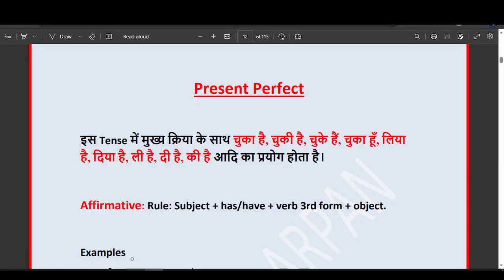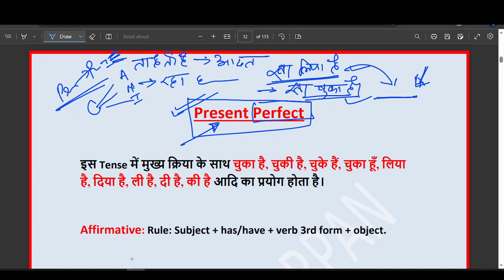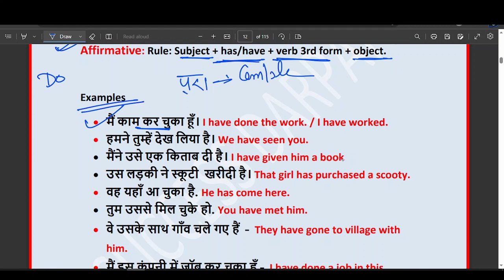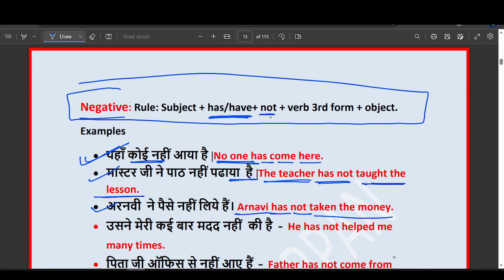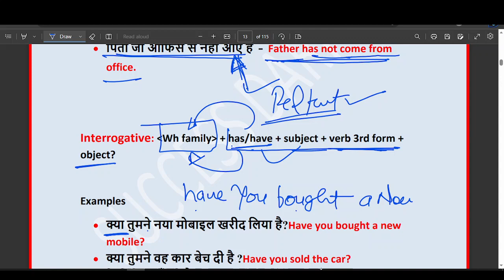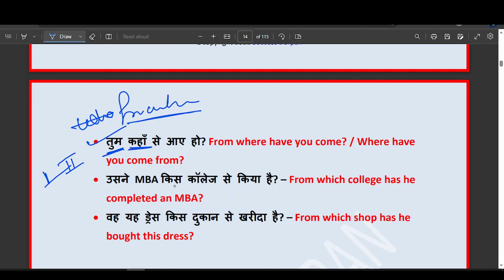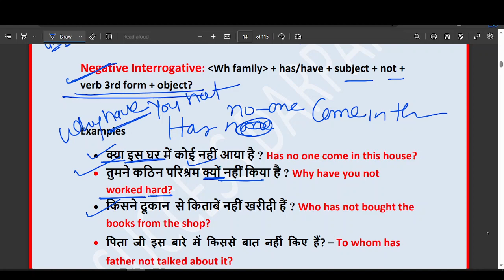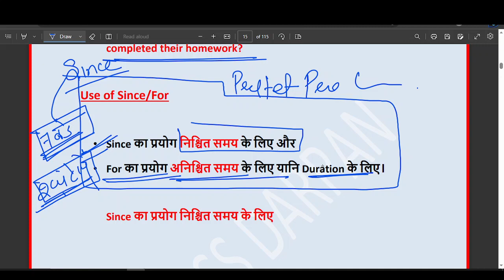LEC 4 II TENSE PART 4- PRESENT PERFECT TENSE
perfect TENSE
all tenses
past tense
future tense
present past and future tense
english tenses
tense,all tense
english tenses rule
tenses rules
english connection
tens
english tense
Present tense
टेंस
grammar